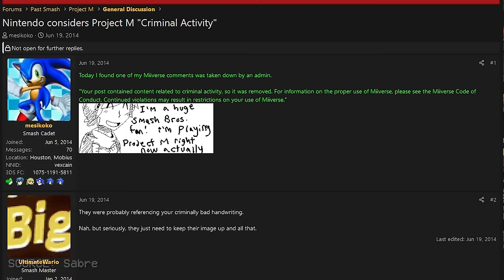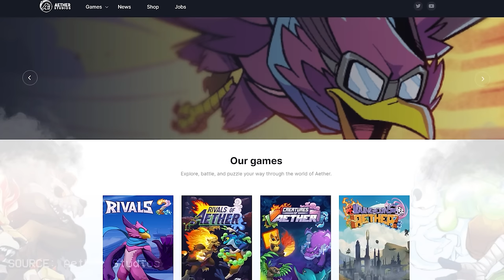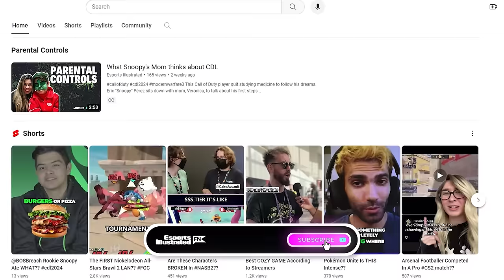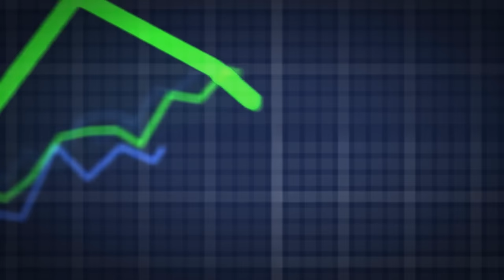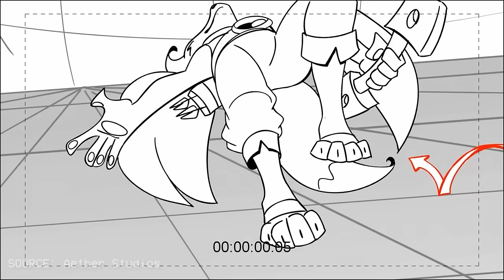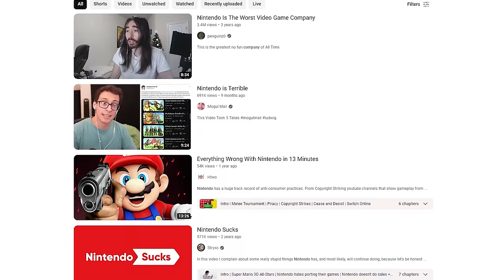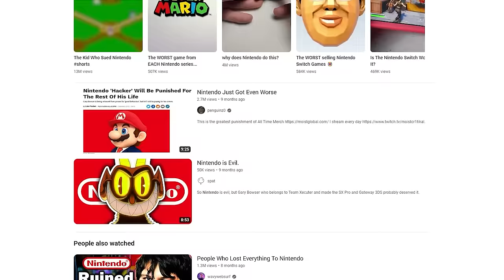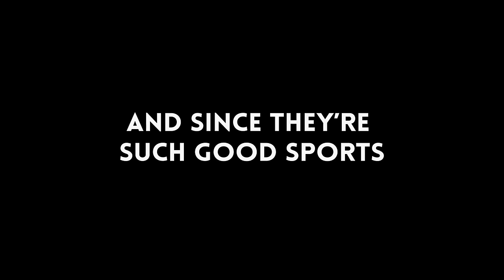The End of the Smash Killer Era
Super Smash Bros. Melee for the GameCube ushered in an entirely new community of fighting game players, starting a grassroots platform fighter scene revolving around the game. Unfortunately, Nintendo has never supported Smash esports and launched a casual sequel known as Brawl with a focus on friendly fun.

Many dedicated players demanded a game that captured the spirit of Melee and some of them even ended up using their programming and developer know-how to create experimental platform games in an attempt to fill the void. The fan-made Project M (a game that turned Brawl into a more fast-paced fighter based on Melee) was born until Nintendo attempted to shut it down.

Once again, the scene turned to its own community to create platform fighters in its place. This eventually spawned the platform fighter renaissance, with games like Nickelodeon All-Star Brawl, Brawlhalla, and Rivals of Aether reaching beyond “Smash clone” status by expanding on the game and transforming what a platform fighter truly is. For example, Rivals of Aether has implemented a ledge special that has added upon Ultimate’s off-platform play.

But to make a successful platform fighter, it takes more than an innovative game. The real heart and soul is the competitive community.

00:00 - Intro
01:25 - Meet the Devs
05:40 - How to Sustain Hype
09:30 - The Secret to Esports
15:20 - The Nintendo Challenge
18:45 - There Is No Smash Killer
25:06 - Outro

Interviews:
Dan Fornace, Rivals of Aether
Thaddeus Crews, Nickelodeon All Star Brawl
Cordell Felix and Timothy Huynh, Punkzilla (Combo Devils)
Adam Jones, Brawlhalla